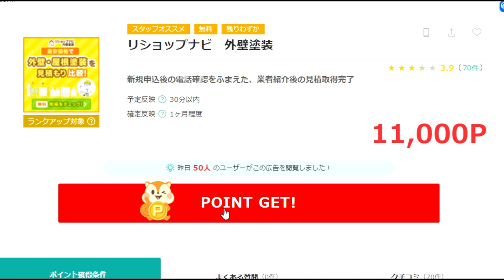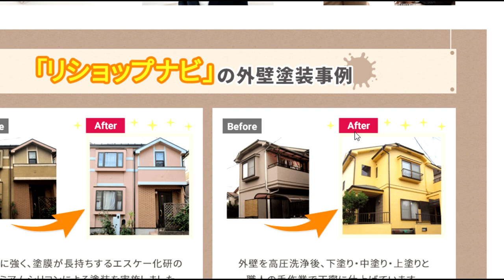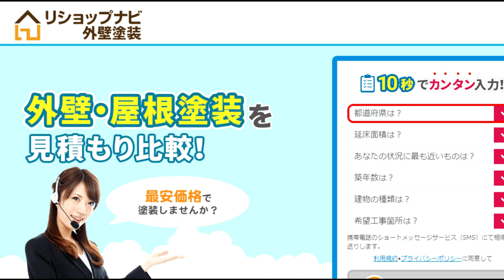【ポイ活】久々にでた！見積書を業者さんに貰うだけで「11000円」もうすぐ締め切り。